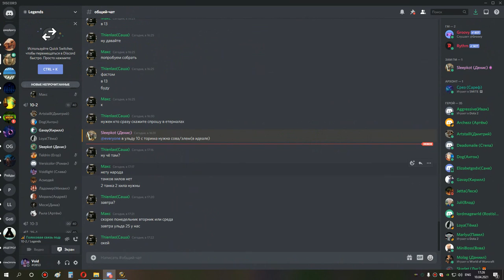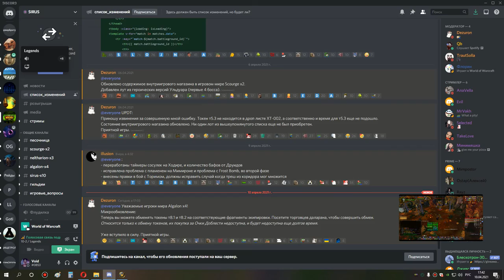2я часть ульда 10 по кд бдк 10 04 21